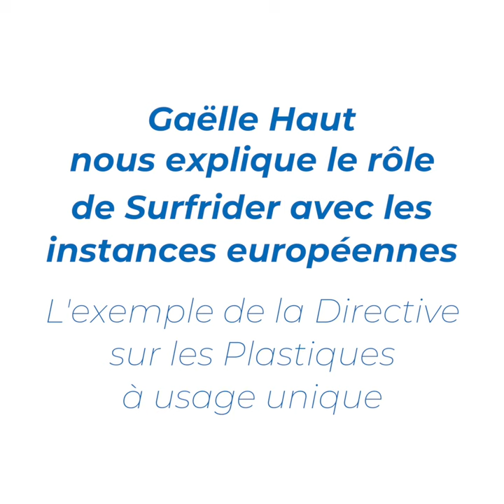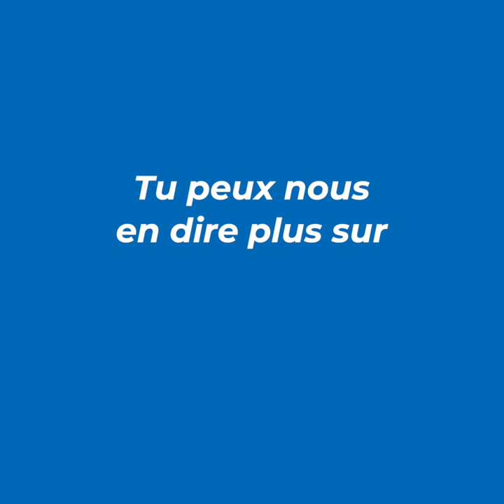Qu'est-ce qu'un lobbyiste environnemental? épisode 3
Dans l'épisode 3 de notre mini-série "Qu'est-ce qu'un lobbyiste environnemental?", nous rencontrons Gaëlle Haut, lobbyiste pour Surfrider Europe à Bruxelles et travaillant avec notamment les députés européens. Gaëlle nous explique la directive sur les plastiques à usage unique et comment le travail de Surfrider, sur le terrain et en dehors, a contribué à contruire cette importante législation.